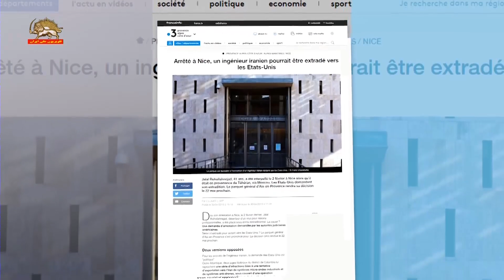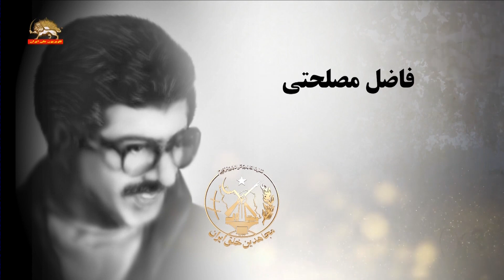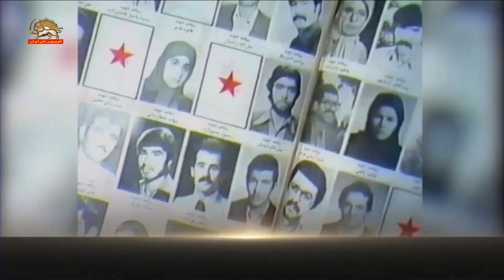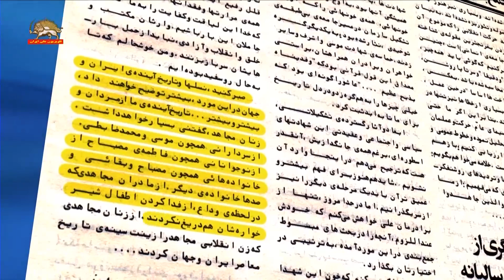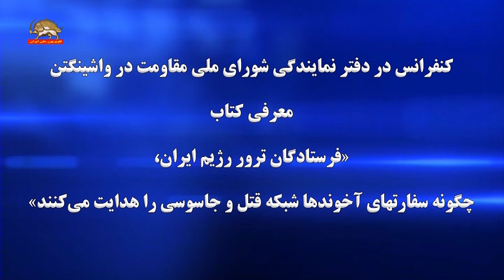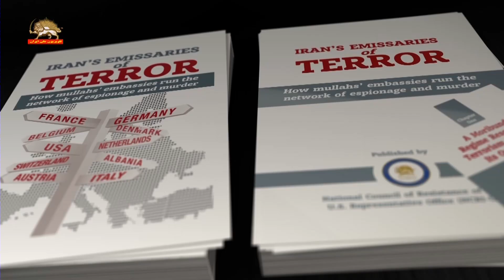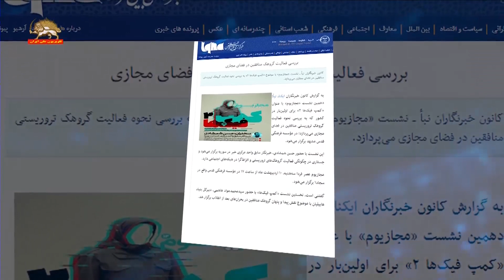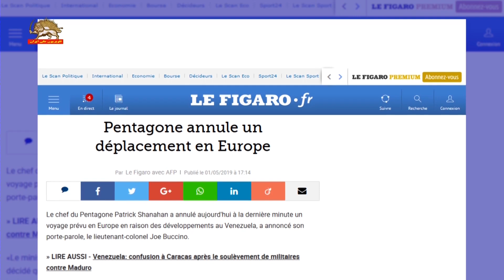مشروح اخبار ایران و جهان – ۱۱ اردیبهشت ۱۳۹۸